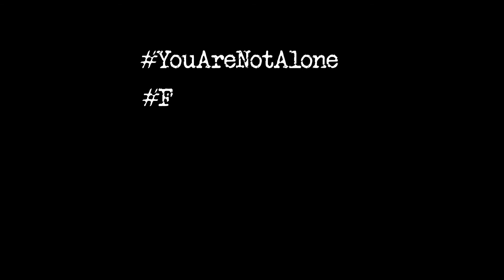The Midwife's Tale | Your Future Fertility